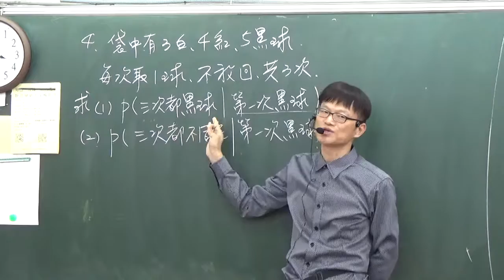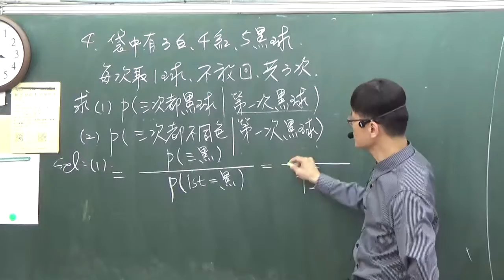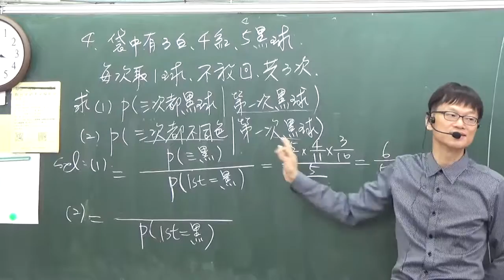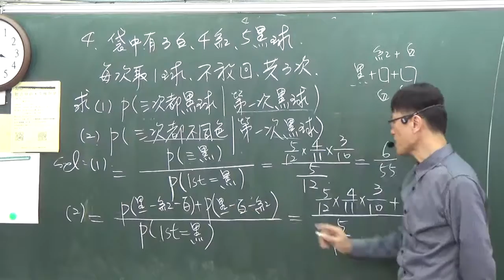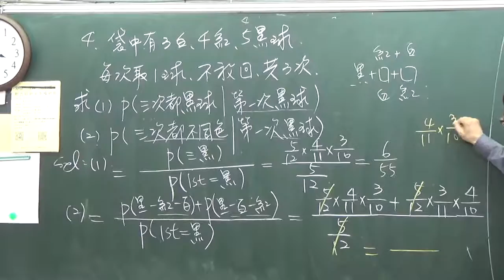B2---3--3---5----範例4----已知袋中有3白4紅5黑球求已知第一球是黑色的條件下三球都是黑色與三球顏色均不同的機率